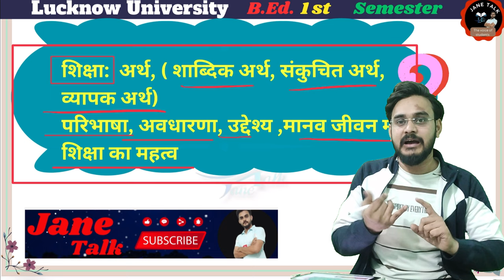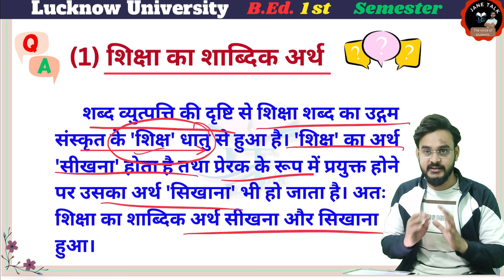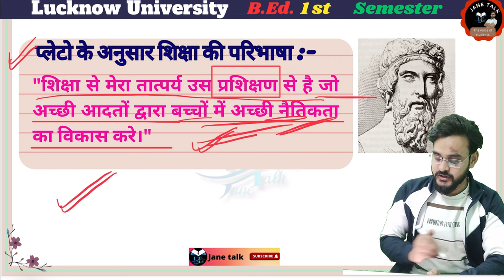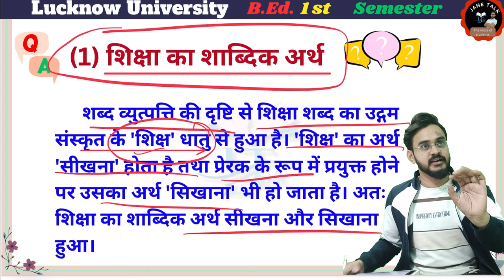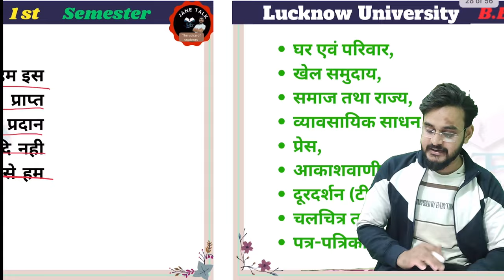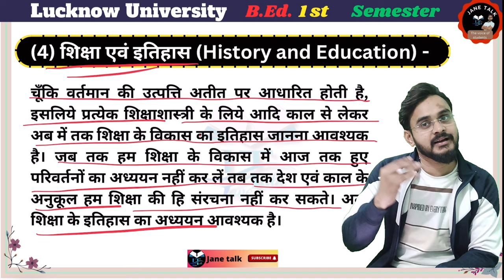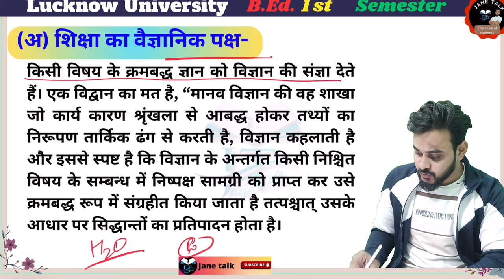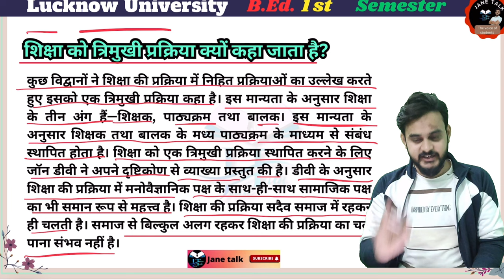LU BEd. 1st semester paper-1 UNIT-1 marathon || लखनऊ विश्वविद्यालय b.Ed || Lucknow university BEd.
लखनऊ विश्वविद्यालय बीएड प्रथम सेमेस्टर Paper-1 शिक्षा का दार्शनिक एवं सामाजिक परिपेक्ष
           UNIT-1
Marathon (confirmed 16 no.)